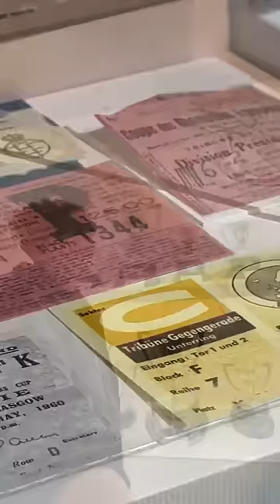VOLT me llevo al Tour del Santiago Bernabéu ‼️🥹